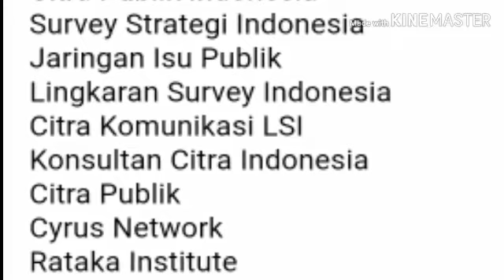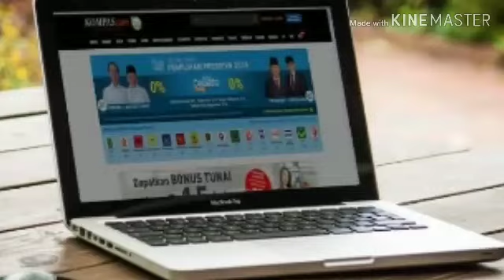KPU TAK BERTANGGUNG JAWAB TERHADAP LEMBAGA SURVEY;QUICK COUNT;PILPRES 2019;PRABOWO SANDI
RMOL. Komisi Pemilihan Umum (KPU) hanya memverifikasi lembaga survei yang sudah memenuhi dokumen persyaratan yang diatur oleh KPU. Maka KPU tidak bertanggung jawab atau memberi sanksi terhadap kegiatan lembaga survei.

"Enggaklah, mereka begitu mendaftar ke kita, kita cek dokumennya lengkap ya sudah kita nyatakan tedaftar," ungkap Ketua KPU Arief Budiman di Kantornya, Jalan Imam Bonjol, Jakarta, Kamis (18/4).

"Lah kan dokumennya udah kita cek semua, seluruh kelengkapannya, badan hukumnya, enggak pakai seleksi, kita cek dokumennya kan ada, bukan seleksi, tapi verifikasinya," tutur dia.

KPU juga menegaskan tidak bisa mengakui sebuah lembaga survei dapat dipercaya atau tidak.

"KPU bukan lembaga yang mengakui lembaga survei terpercaya atau tidak terpecaya. KPU itu di UU disebutkan kalau mau jadi lembaga survei (quick count) harus terdaftar di KPU. Makanya kemudian daftar ke kpu," kata dia.

"Kalau ada pelanggaran, nanti dilaporkan ke asosiasianya. Sama seperti kalau mediamu nakal, boleh KPU langsung menutup? Kan enggak," paparnya kepada wartawan.

Terkait dengan hal ini juga, sebelumnya KPU akan memeriksa hasil pelaporan Tim Hukum dan Advokat Badan Pemenangan Nasional (BPN) Prabowo Subianto-Sandiaga Uno terkait dengan lembaga survei.

"Nanti saya cek, ya belum tahu saya, saya cek dulu," tukas Arief.